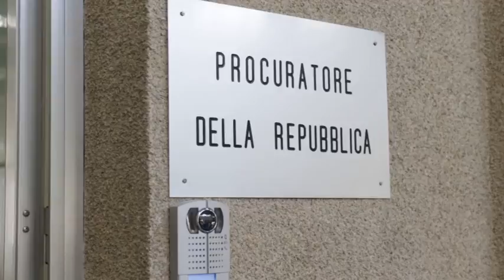Traforo Gran Sasso. Strada dei Parchi revoca la chiusura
Nel pomeriggio è arrivata la svolta nella vice da della paventata chiusura del Traforo del Gran Sasso. Strada dei Parchi ha revocato la delibera e presenterà una memoria alla Procura di Teramo